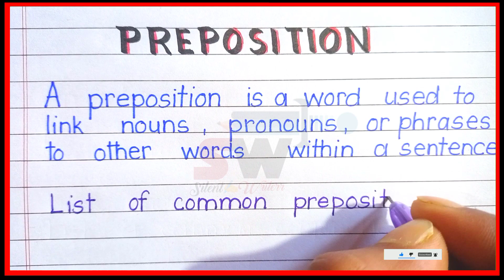What is preposition in english| Definition of preposition | Types of prepositions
What is preposition | Definition of preposition